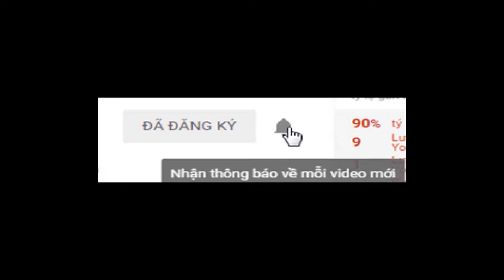Câu cá rô đồng - Tập 20: Đi câu mà gặp cảnh cá ục như thế này thì mê tít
Chưa thả câu chỉ nhìn thôi thì cũng đã phê hết hai con mắt rồi . Đi câu mà gặp cảnh cá ục như thế này thì mê tít luôn các bạn ơi! Đây là cá rô đồng thiên nhiên trên đồng ruộng không phải sợ tiệt chủng đâu nhé, đẻ rất nhiều, cá rất mạnh, thậm chí thuốc còn không chết nữa đấy. Trên những cánh đồng người dân nuôi tôm thì loài cá này người ta còn muốn tiêu diệt sạch nó để nó không ăn tôm nuôi. Dẫu vậy nhưng cá rô đồng vẫn còn sinh sôi và phát triển khắp nơi. Có nhiều nơi người dân nuôi tôm còn muốn cho mình câu sạch cá này để bảo vệ cho đàn tôm của họ được mùa.
NHẬT KÝ CÂU CÁ RÔ ĐỒNG - FISHING ANABAS TESTUDIENEUS: ttps://goo.gl/rNWB17